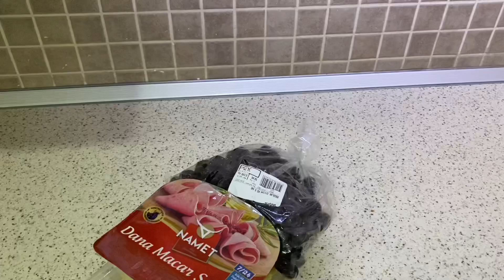KUYMAKLI,PİZZA EKMEKLİ KAHVALTI SOFRAMIZ❌AZRANIN YENİ SAÇLARI✅HELVACI ALİDEYİZ🤩YÜRÜME GİTTİK❌VLOG